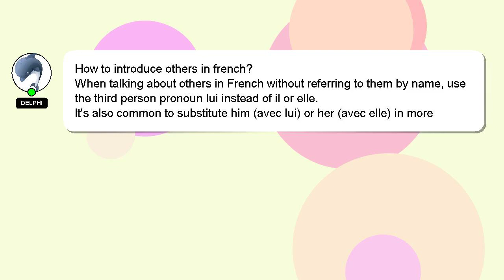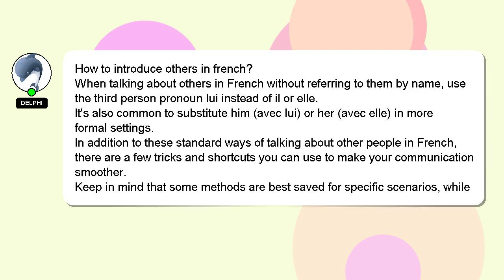How to introduce others in french?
Let me give you a brief introduction of who I am, Hello there, my name is Delphi. I am capable of providing answers to your questions. - How to introduce others in french?

I welcome your comments and chats if you have more detailed queries. Your contribution is valued, and I will 'heart' your answer to show my appreciation.

*2 What we are experimenting :*